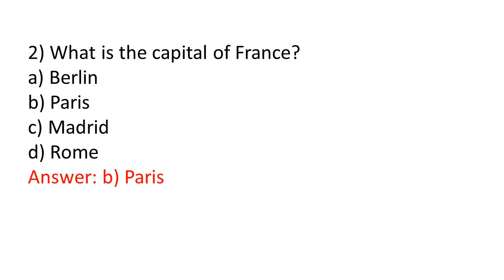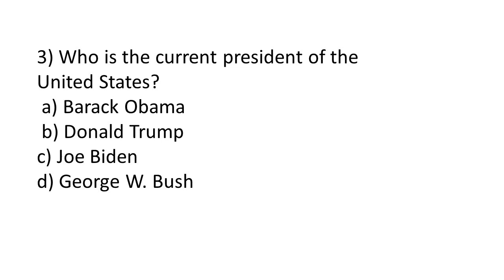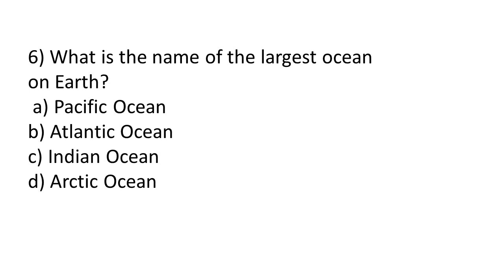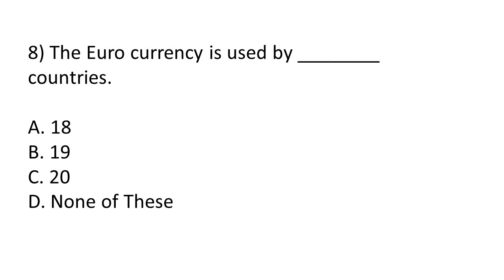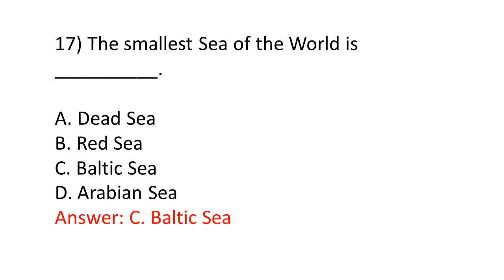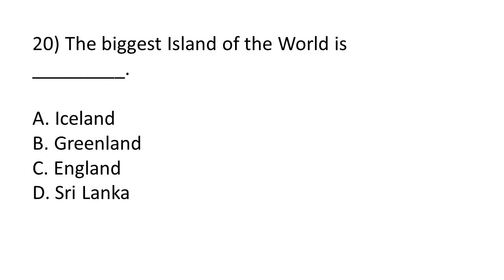Past Papers MCQs | 20 Best General Knowledge Questions for FPSC, NTS, SPSC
Discover the top 20 multiple choice questions (MCQs) for your next general knowledge quiz! Our carefully selected questions cover a variety of topics, from history to science, geography, and more. Impress your friends with your vast knowledge by practicing these top 20 MCQs

time codes
0:00 - intro
0:11 - What is the most populous country in the world
0:24 - What is the capital of France
0:43 - Who is the current president of the United States
1:00 - Who painted the famous artwork "The Starry Night
1:19 - Who wrote the novel "To Kill a Mockingbird
1:39 - What is the name of the largest ocean on Earth
1:52 - Which province of Afghanistan is the highest opium producer
2:05 - The Euro currency is used by
2:18 - The Largest Continent (by Area) of the World is
2:29 -The second Largest Continent (by Area) of the World is
2:38 - Saba is the news agency of
2:46 - The Nobel Peace Prize 2012 in the field of “Peace” was awarded to
2:55 - What was the nationality of Alfred Nobel
3:08 - What is the name of the sea that lies between the Arabian Peninsula and Iran
3:21 -  What is the name of the sea that lies between Europe and Asia
3:33 - What is the name of the peninsula located in the southern part of the Balkan region of Europe
3:47 - The smallest Sea of the World is
3:51 - Yellow Sea lies between
4:00 - Organization of Islamic Cooperation (OIC) has __________ official languages.
4:09 - The biggest Island of the World is
4:15 - outro
audio credit to YouTube Library
We really appreciate your support and hope you enjoyed the video.